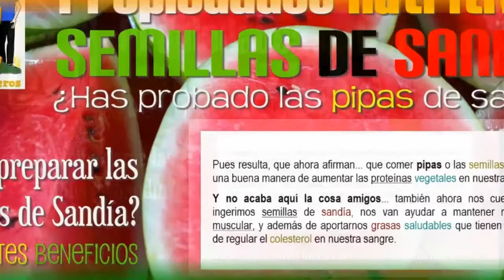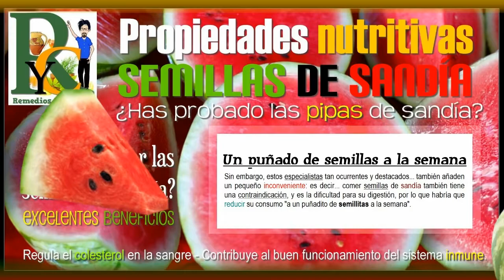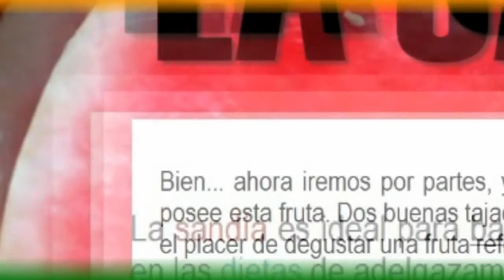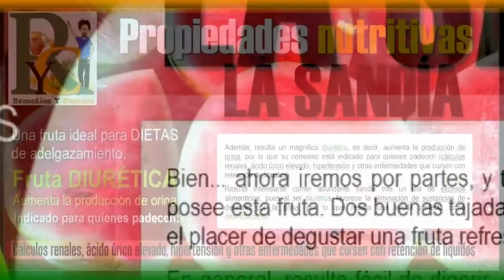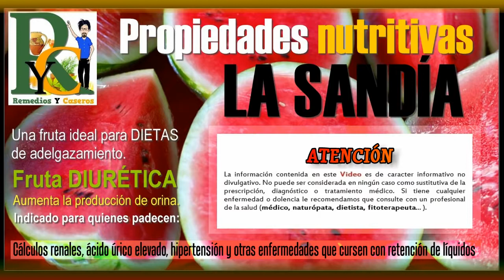Tomar semillas de sandia y hervir, los resultados te dejaran con la boca abierta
Hierve un poco de semillas de sandía y te sorprenderán los resultados.

Pipas o semillas de sandía, excelentes beneficios, Cómo hervir y preparar las semillas de Sandía.

¿Sabías que está de moda comerse las semillas de la sandía?
Si si...

¡Como lo escuchas!

¿Es qué nunca las has probado?

Pues si quieres y te apetece... te enseñamos cómo prepararlas para comerlas.

Propiedades y beneficios nutricionales de la sandía y sus semillas.

Las semillas de sandía, excelentes resultados.
Los Beneficios de las semillas de Sandía.
¿ Sabes cómo hervir las semillas de sandía?